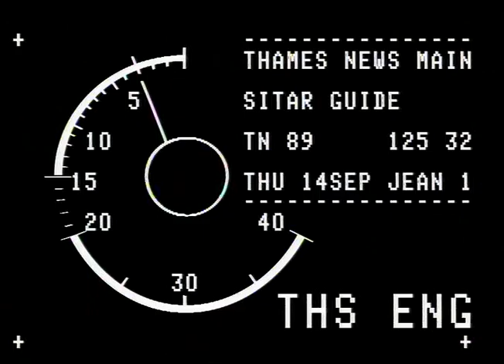TN-89-125-031.m4v | Thames News Archive Footage